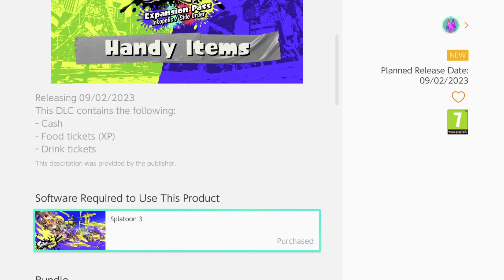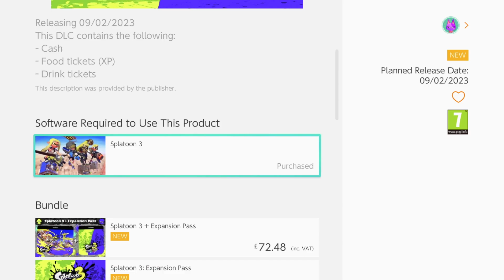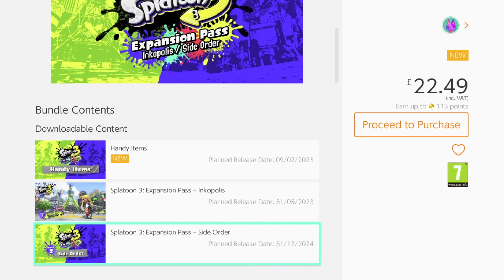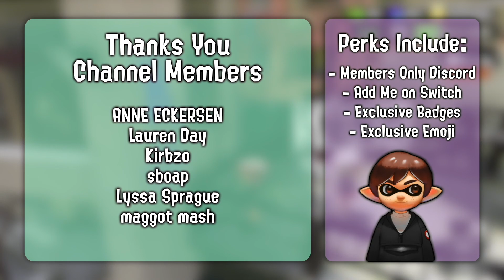Is the Splatoon 3 Expansion DLC Worth Buying?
I'll be answering a question I've seen a lot - is the Splatoon 3 DLC worth purchasing?

► Credits
Character Art: